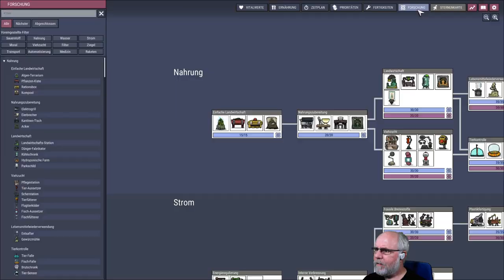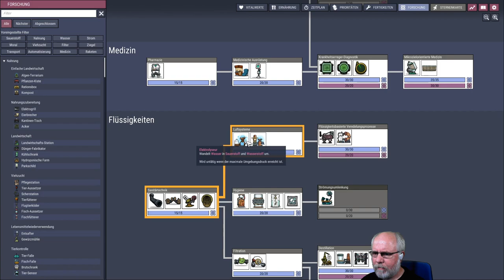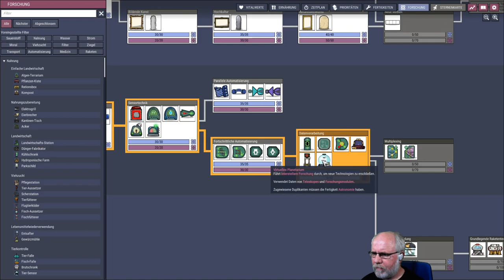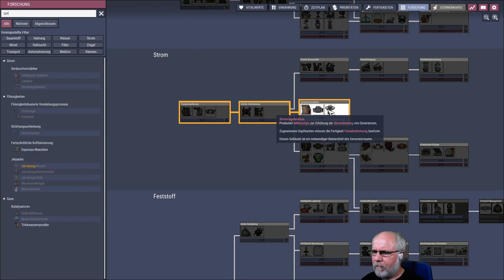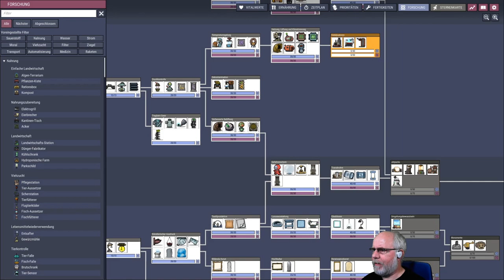Oxygen not included deutsch S2E074